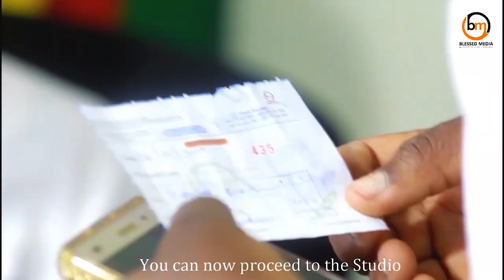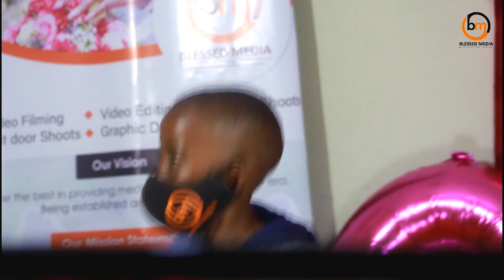Jerusalema Challange Blessed Media Crew Dance Challenge Must Watch Video!!!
Jerusalema Challange
Blessed Media Crew Dance .
jerusalemachallenge blessedmedia qualityisourexposure — with Master KG SA Music at Blessed Media.